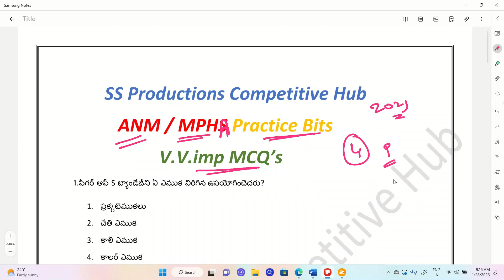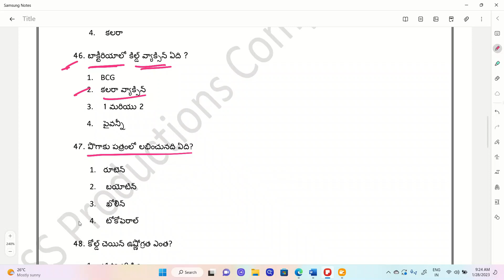|| గ్రామ వార్డు సచివాలయం ANM Imp MCQ's PART 5 || Sachivalayam || ANM / MPHA Practice Bits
Mental Ability / Reasoning for Sachivalyam

Lucent GK 1500 + Bits

ANM (Sachivalayam ) Imp Bits

AP కొత్త జిల్లాల పూర్తి సమాచారం

Biology Topic Wise Top MCQ's

AP HIGH COURT ALL SHIFTS

All Competitive Exams Rapid Revisions